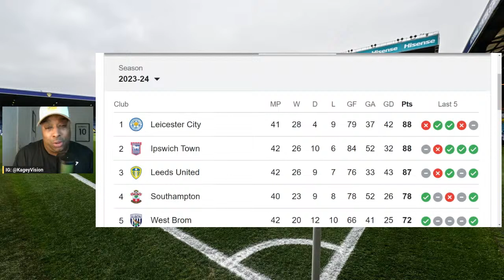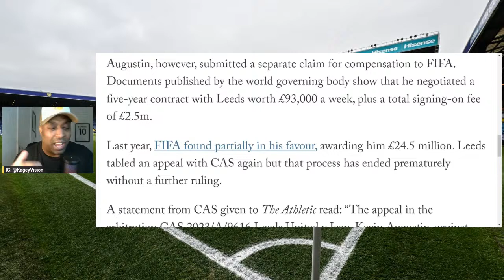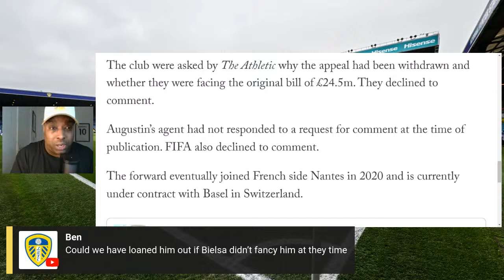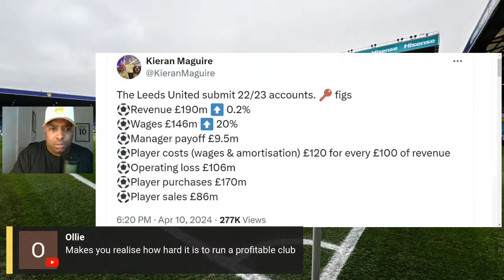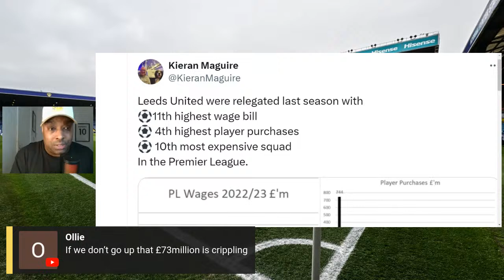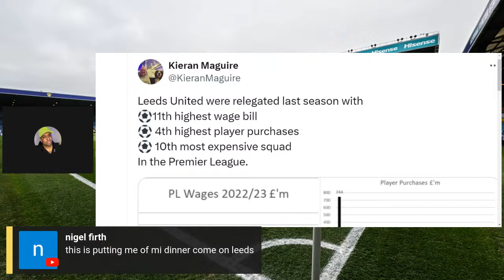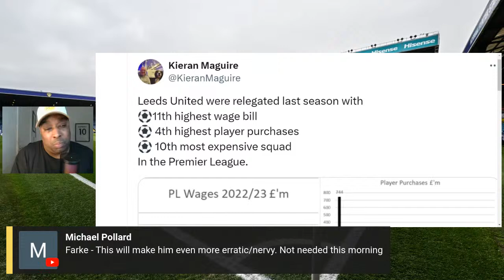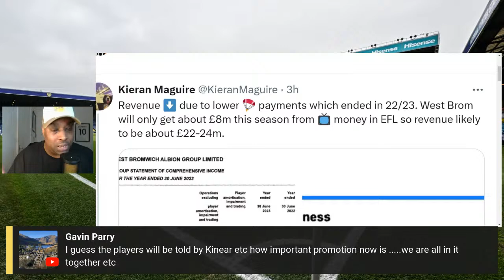Leeds United's £24.5M JKA Appeal WITHDRAWN + 22/23 Accounts Show Just How IMPORTANT Promotion is! 📉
Leeds United’s 22/23 accounts are in! + The club have now withdrawn the £24.5m appeal vs Jean-Kevin Augustin. What does all this mean? Let’s find out!